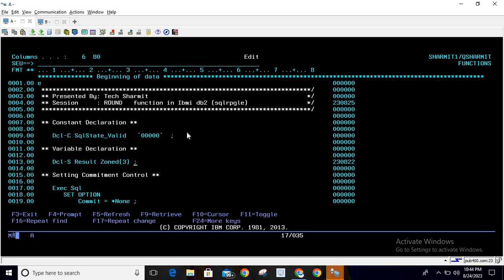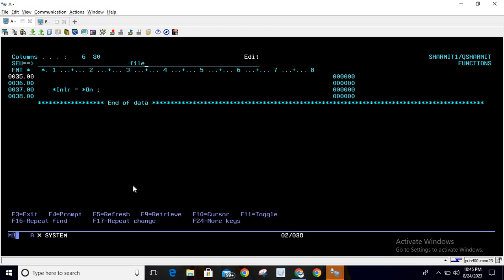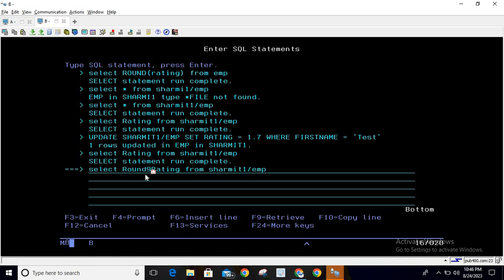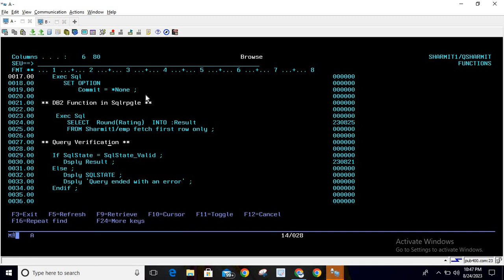Round function in db2 sql | SQLRPGLE | ibmi training | sqlrpgle as400 | db2 view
1. How to use Round function  in db2 sql using sqlrpgle in hindi.

2. DB2 SQL functions example in hindi.

3. Round function in db2 sql in hindi.